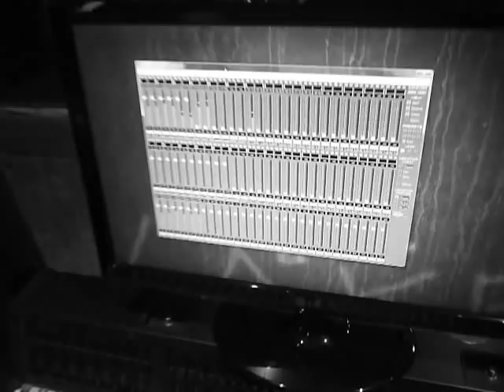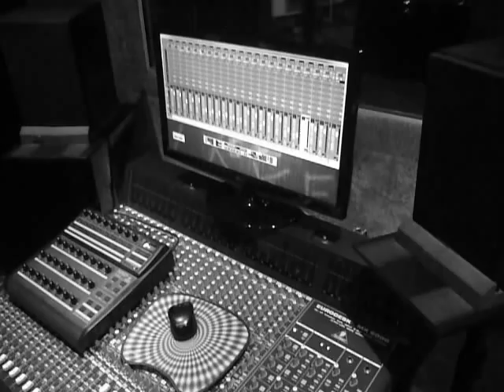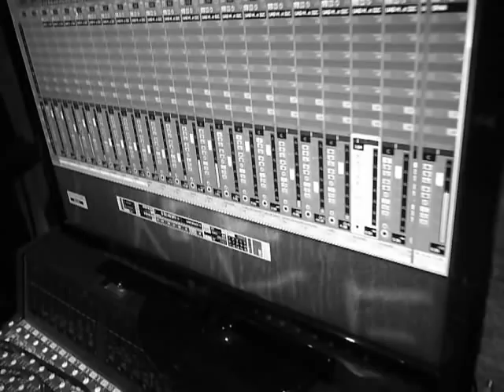Studio Footage Νικόλας Λειβαδίτης(nL) 2014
Όταν οι παρέες, γράφουν. ιστορίες.
Αποσπάσματα από το studio newlocation.gr, κατά τη διάρκεια των ηχογραφήσεων της νέας δισκογραφικής δουλειάς του Νικόλα Λειβαδίτη (nL).
Παύλος Λογαράς - τύμπανα
Μιχάλης Καλκάνης - κοντραμπάσο
Ηλίας Καλόύδης - πιάνο
Κατερίνα Θεοδοσίου - σοπράνο
Άρης Ζέρβας - τσέλο
Λάκης Χαλκιόπουλος - παραγωγή//ηχοληψία